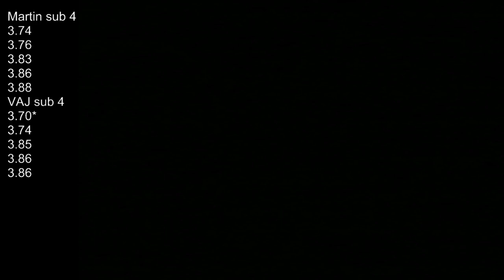VAJ Donkey Kong's Jungle Parkway! 3.59* PAL Converts to 2.99 NTSC World Record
Vid is not from best quality!
1st Player ever to reach the sub 3 on ntsc here very proud..

VAJ Still in the game 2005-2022.
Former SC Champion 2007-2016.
Over 100 SC WR's and a couple Non Sc WR's
Best Ranks:
Non sc: 3rd
SC: 1st
Current Rank:
Non sc: 11th
SC: 2nd